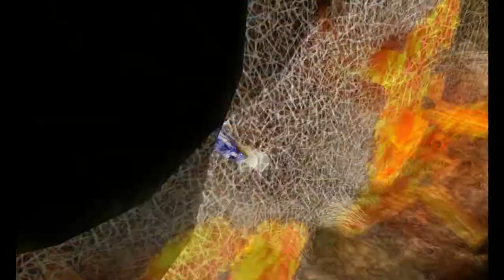Final Fantasy IV - cap.20 - Eidolodolandia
La morada el Eidolón.

→ ¡Únete!

→ ¡Síguenos!

→ ¡Contacta!